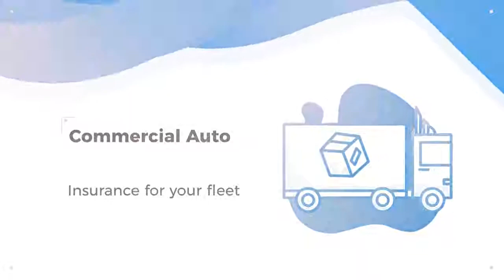Do you have all the insurance coverage needed for your business?